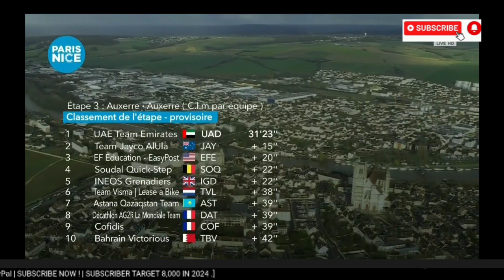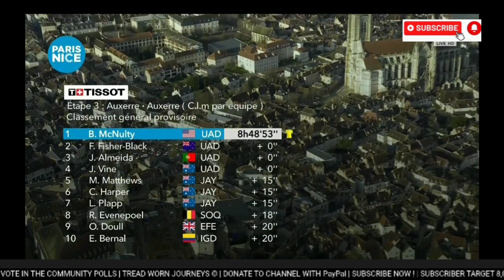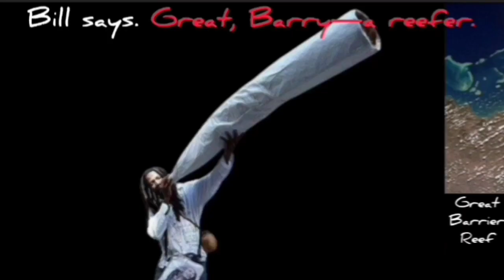UAE Wins TTT & Brandon McNulty Leads | 2024 Paris - Nice | Stage 3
Brandon McNulty  was quoted saying "."
Classification

1. Brandon McNulty

Music
1.
2. Splice app (GoPro)
Upcoming events
Tread Worn Journeys 體育頻道
فقي قناة الرحلات البالية الرياضية
ट्रेड वॉर्न जर्नी स्पोर्ट्स चैनल
Banda de rodadura gastada Journeys Sports Channel
Tread Worn Journeys Chaîne sportive
ট্রেড ওয়ার্ন জার্নিস্ স্পোর্টস চ্যানেল
Спортивный канал Tread Worn Journeys